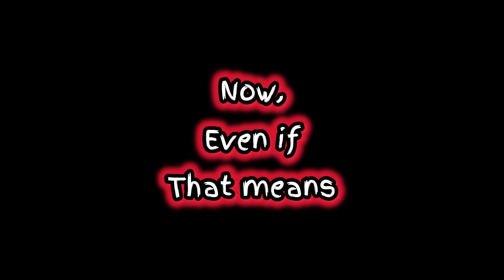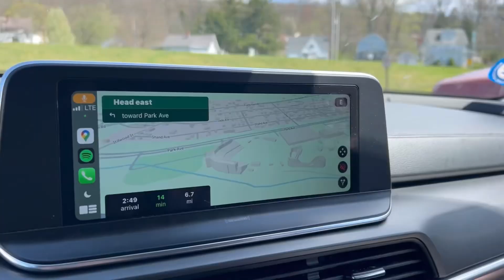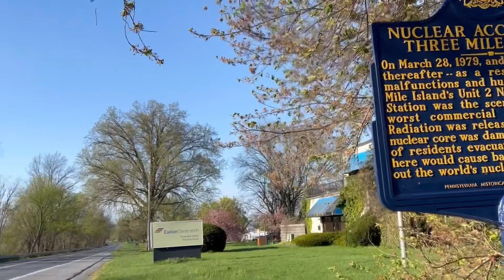/S.4 Ep.23/ - Getting absolutely LOCO with the Altoona Curve (vs Harrisburg Senators)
A few new things come with turning 25. such as planning your own vacations 😉⚾️☀️